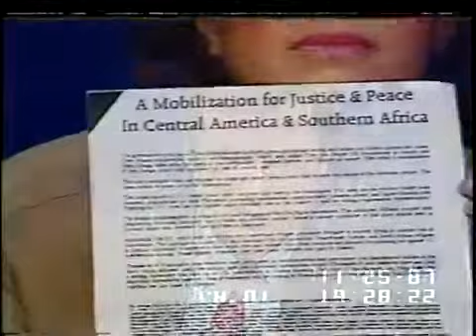Christic Institute/Iran Contra Lawsuit call-in show w/ Daniel Sheehan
Christic Institute Iran-Contra Lawsuit

Daniel Sheehan, the General Counsel for the Christic Institute, and Cliff Kincaid, the chairman of Accuracy in the Media, spoke with C-SPAN viewers about what the Christic Institute did and what issues that the institute generally focused on.